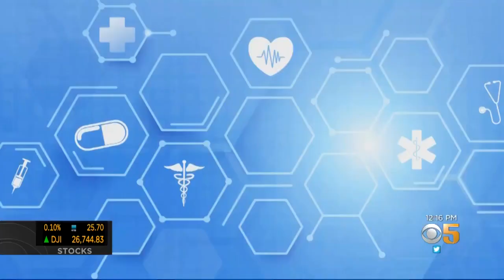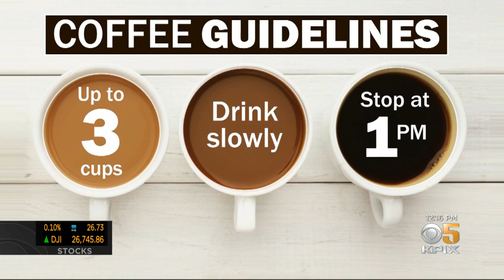New Research Shows Drinking Coffee Could Help Fight Diabetes And Obesity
Mark Liverman reports on new study about possible health benefits of regular coffee consumption (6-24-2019)